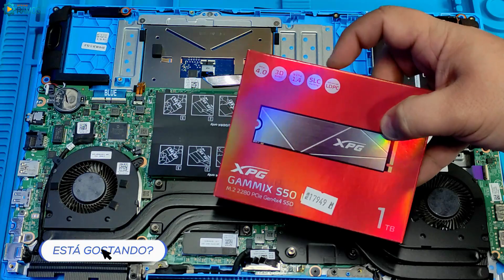🔥 Como instalar SSD M.2 NVMe no NOTEBOOK DELL G3 - SSD XPG GAMMMIX S50 👉 Chega de 100% de DISCO !!!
🚨 Gostou da Dica ??? Poste aí nos Comentários !!! 👍 Não esquece aquele LIKE !!! 🔥 Upgrade no Notebook DELL G3 SSD XPG GAMMMIX S50 Lite 1TB

Neste vídeo vou fazer um Upgrade no Notebook DELL G3 SSD XPG GAMMMIX S50 Lite 1TB para melhorar absurdamente a performance e experiência de uso.